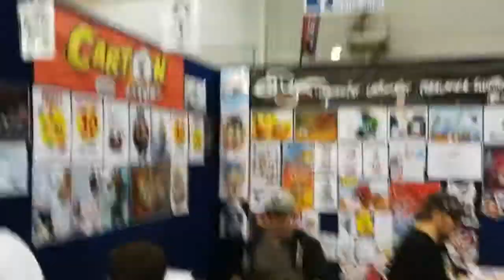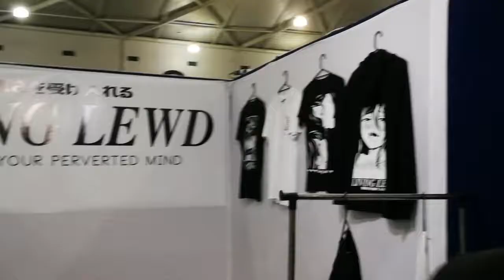Supanova vlog [DID WE SEE MILLIE BOBBY BROWN!?]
If you read this type in the comments POOPanova ;)